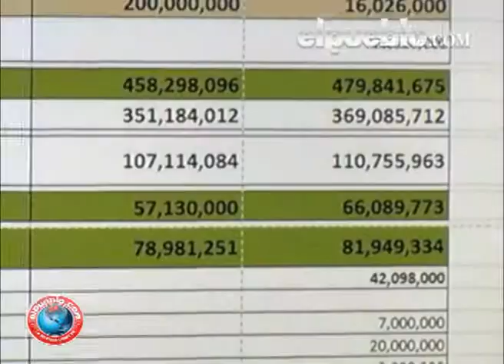Destinan 23 mil mdp del PEF para inversión pública en Chihuahua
Poco más de 23 mil millones de pesos del Presupuesto de Egresos Federal 2015 serán destinados para inversión pública en Chihuahua, lo cual representa un crecimiento de cerca del 11% en comparación con este mismo rubro en el 2014.